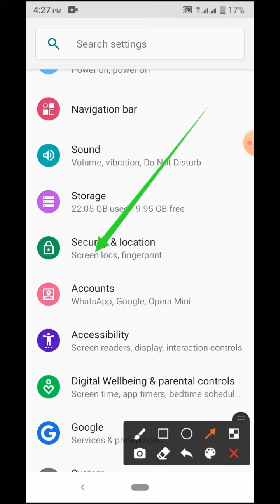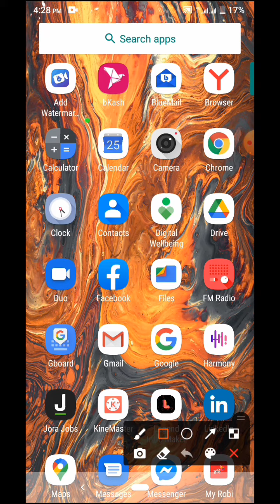How to Calendar App Lock Setting on Symphony Phone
This video name is How to Calendar App Lock Setting on Symphony Phone. This video content most important for mobile user.